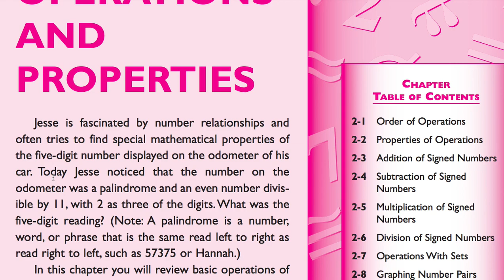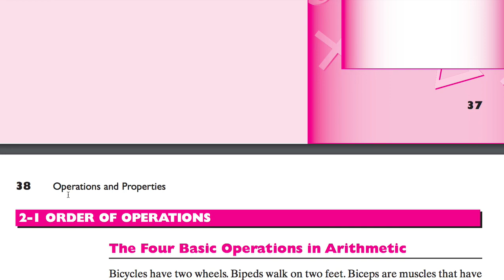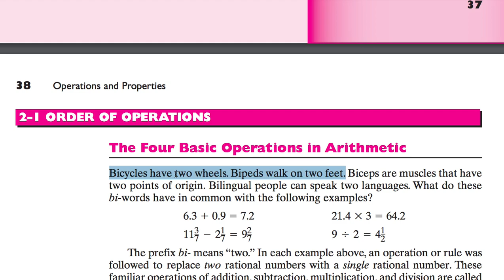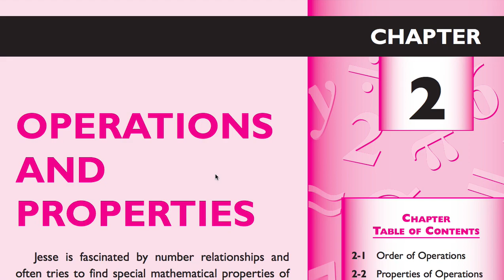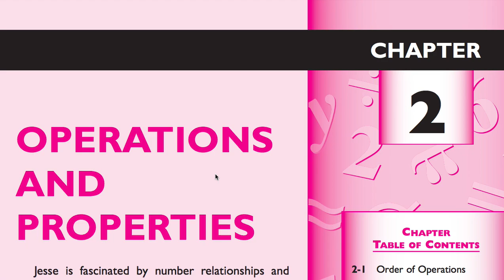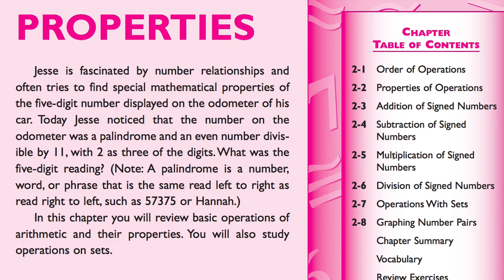[영어의 구조] 020 - 제2장 학습 방법 소개(영문법)